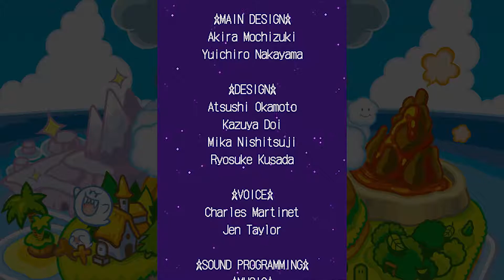Super Princess Peach - Finale? (Part 24) - Sage & Tsuko Play